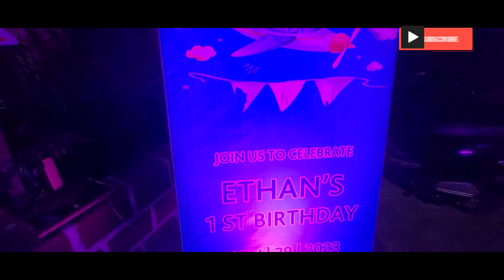Aaj Hum Gaye Birthday Party में | Ethan's 1st Birthday Celebration